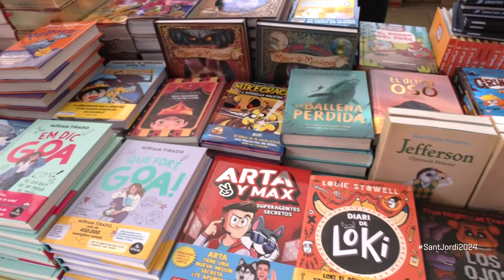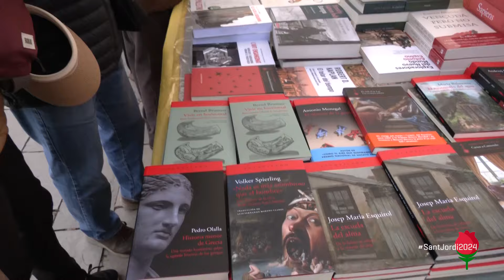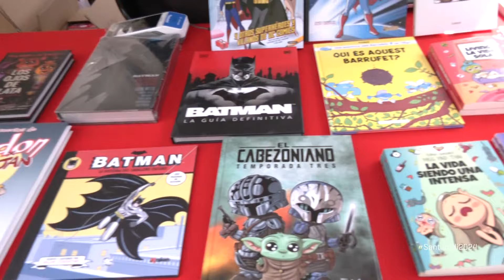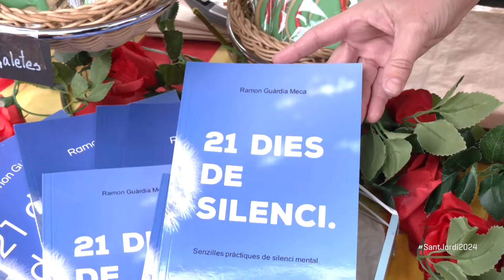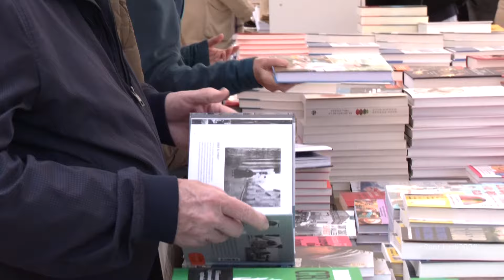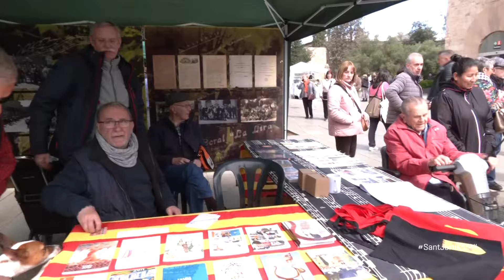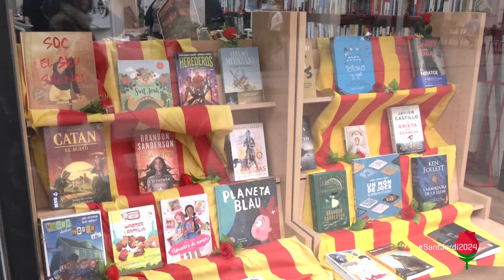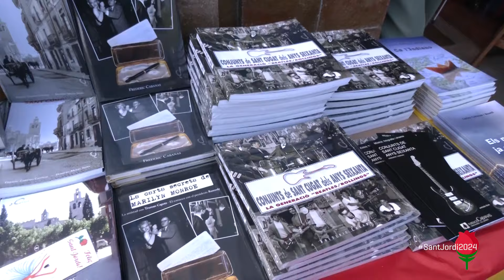Especial Sant Jordi a Sant Cugat 2024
Aquest 23 d'abril més de 80 parades han tornat a ser protagonistes de la diada de Sant Jordi, ocupant places i carrers de Sant Cugat durant tota la jornada. A la fira hi han participat 10 parades de llibres i 12 de roses que, han recuperat la seva ubicació original a la plaça Octavià. Televisió Sant Cugat us ha preparat un ampli reportatge amb les millors imatges de Sant Jordi a la nostra ciutat.